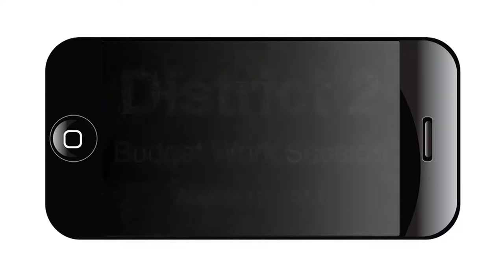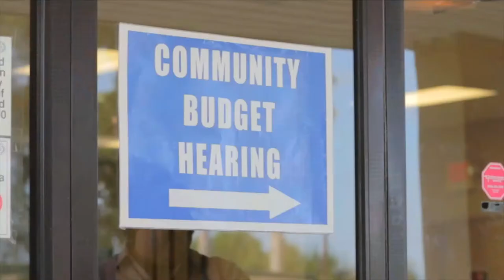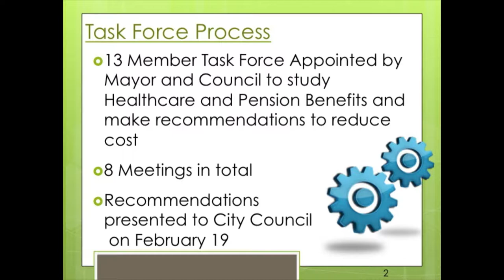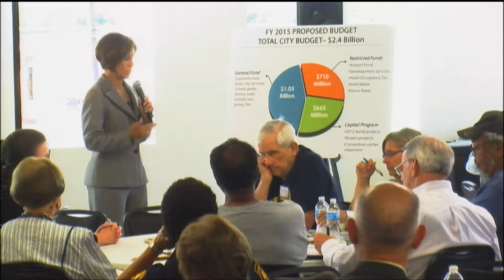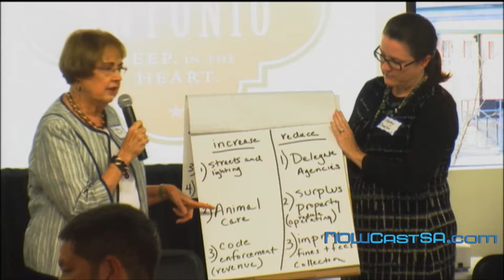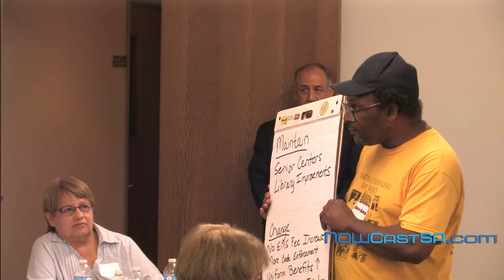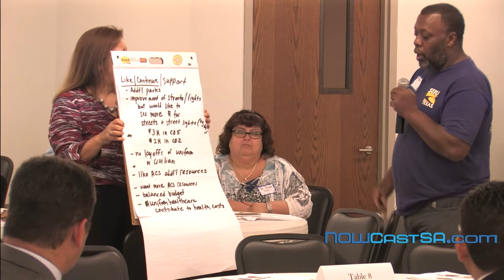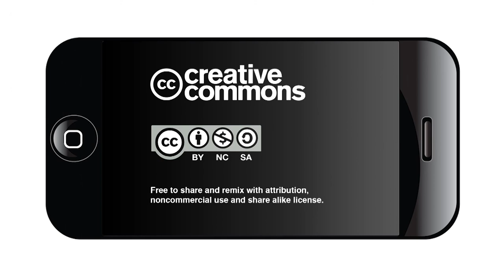2014 COSA Budget Work Session: District 2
To gain resident feedback prior to the development of the Proposed Budget, the City hosted Pre-Proposed Community Budget Work Sessions at various locations throughout the City from May 19 to May 22, 2014

Feedback from these hearings provided valuable direction to City Council Representatives and City Officials prior to the preparation of the City’s Proposed Operating and Capital Budget. On Thursday August 7 the City Manager presented the FY2015 Proposed Budget to City Council.

The City hosted five Post Proposed Community Budget Hearings Monday, August 11 through Thursday, August 14, 2014 to gather more community input before finalizing the budget (replay videos below).